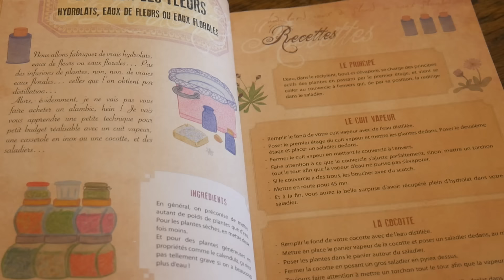Faire son hydrolat de romarin : la recette de Moune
Recette pas à pas pour réaliser soi-même un hydrolat de romarin et tout autre hydrolat de plante ou de fleur.

Moune vous montre comment distiller les plantes et les fleurs, pour créer un hydrolat (eau florale ou eau de fleurs) avec nos ustensiles de cuisine comme ici le cuit vapeur. Dans l'exemple, c'est le romarin qui est utilisé pour ses propriétés pour la santé : détox, anti fatigue, problèmes cutanés, acné...

Retrouvez toutes les recettes santé et beauté de Moune dans d'autres vidéos et dans ses livres :

- "Mon manuel pratique d’autonomie, et si vous faisiez tout vous-même ?"